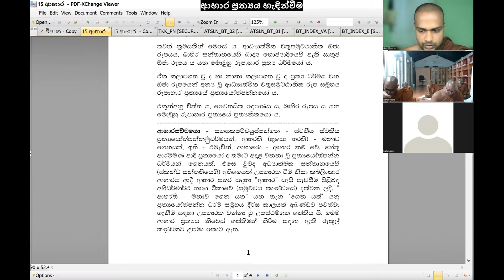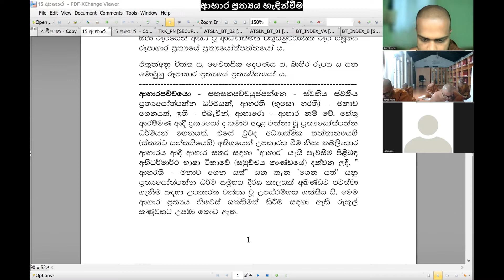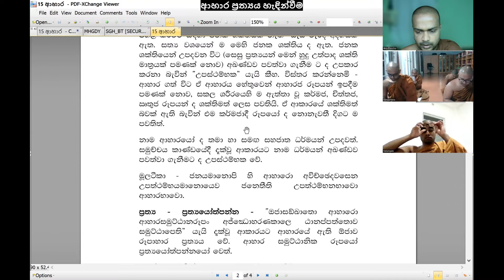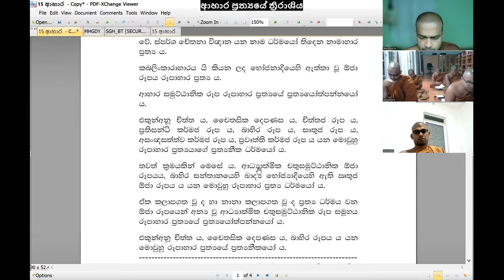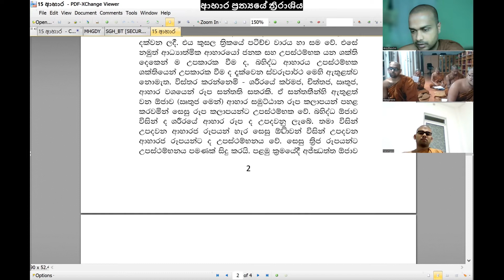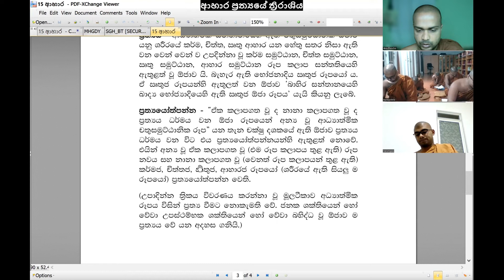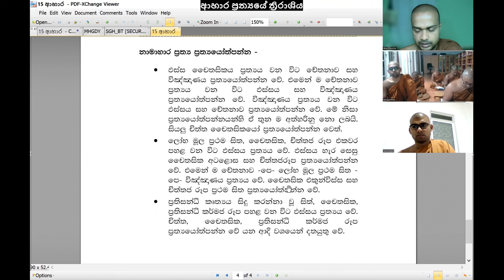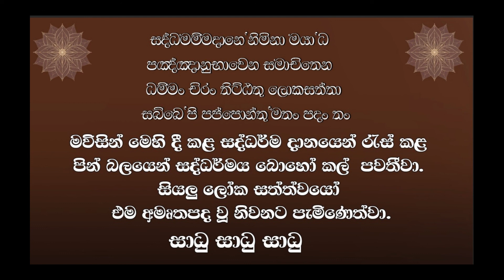15. ආහාර ප්‍රත්‍යය - පට්ඨාන දේශනා-ත්‍රිරාශිය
අභිධර්ම දේශනාවේදී භාග්‍යවතුන් වහන්සේගේ හේතු ඵල ධර්ම දේශනා අතරින් ගැඹුරුම දේශනාව වන්නේ සූවිසි ප්‍රත්‍යය (Suvisi Prathya) දේශනාවයි. එය ඇතුලත් වන්නේ පට්ඨාන ( pattana ) ප්‍රකරණයෙහි ය.
මෙම පට්ඨාන ත්‍රිරාශිය දේශනා මාලාව පට්ඨානය ඉගෙන ගැනීම සඳහා වන පදනමයි.  ‌පහළොස් වන දේශනයෙන් ආහාර ප්‍රත්‍යය පිළිබඳ විස්තර කෙරේ.

මෙම දේශනා මාලාව සිදු කරනු ලබන්නේ පූජ්‍ය කඩුවෙල අතුලඤාණ ස්වාමින් වහන්සේ විසිනි.

මෙම දේශනයට අදාළ උපකාර සටහන් මෙම සබැඳියෙන් භාගත කර ගත හැක.

00:00 පිවිසුම
00:10 ආහාර ප්‍රත්‍යය හැඳින්වීම
13:02 ආහාර ප්‍රත්‍යයේ ත්‍රිරාශිය
40:41 ප්‍රාර්ථනාව